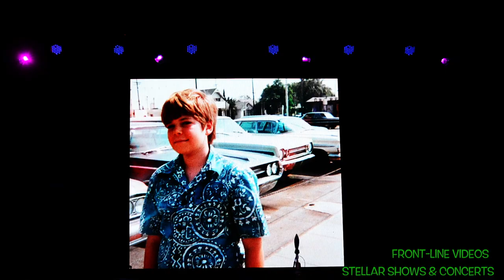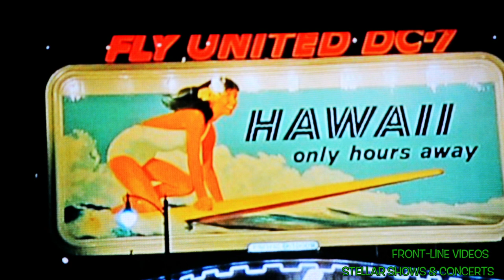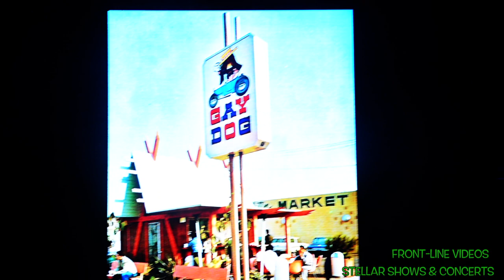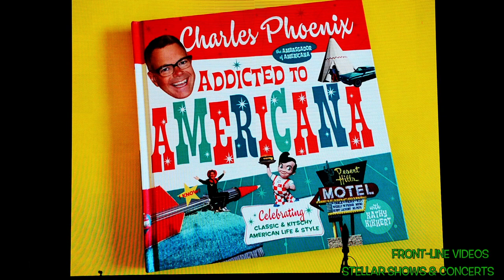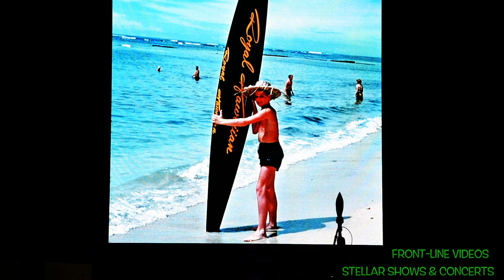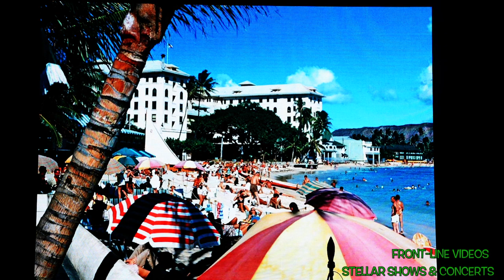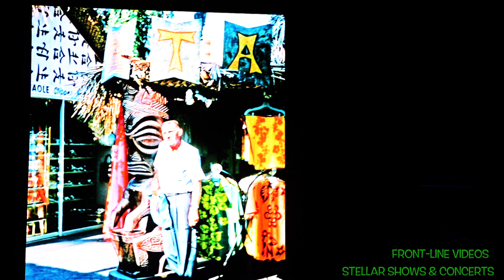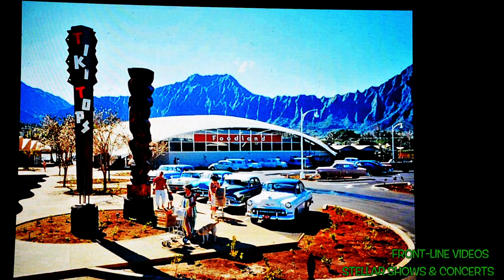STELLAR SHOWS & CONCERETS PRESENT: CHARLES PHOENIX: ESCAPE TO TIKI ISLAND II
stellar shows and concerts - charles phoenix